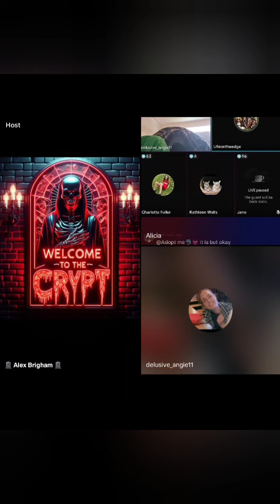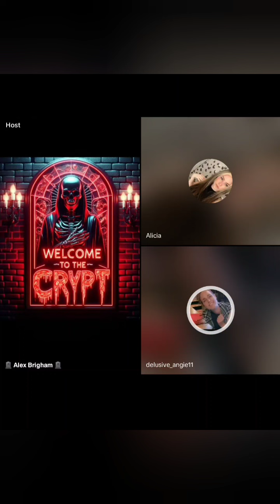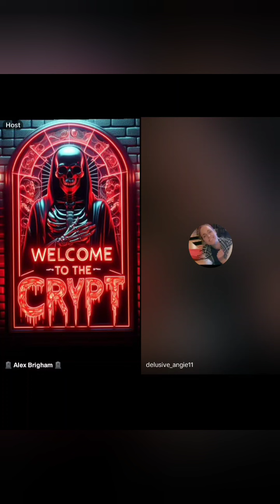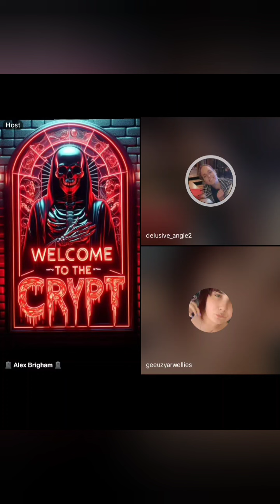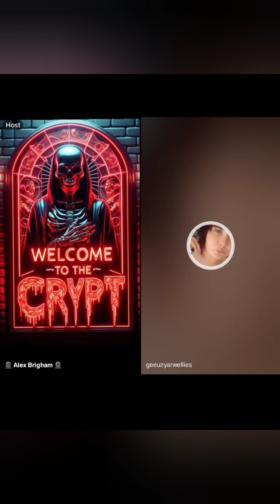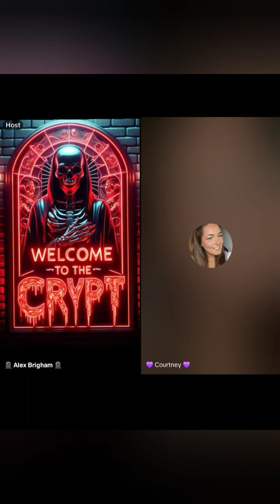Alex vs Alecia & Unicorn